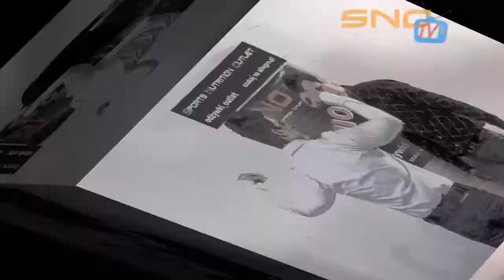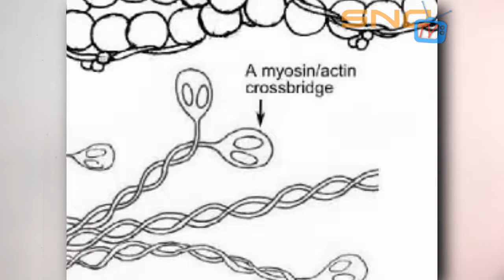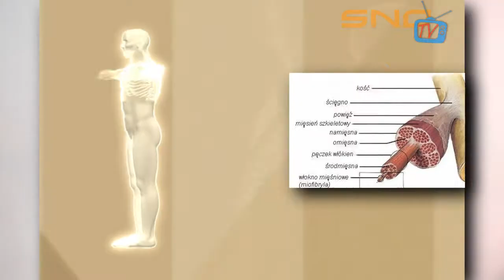PROGRAM SNO TV I odc. " WYSKOK " cz1.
Pierwszy odcinek programu SNOTV !!!
" WYSKOK "